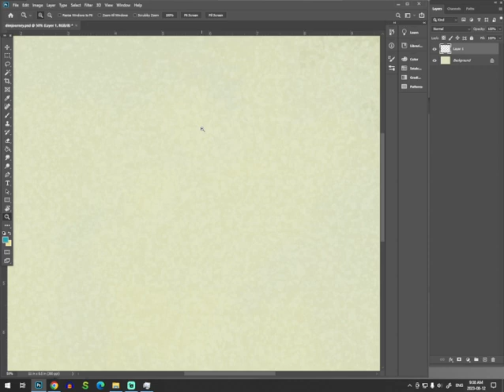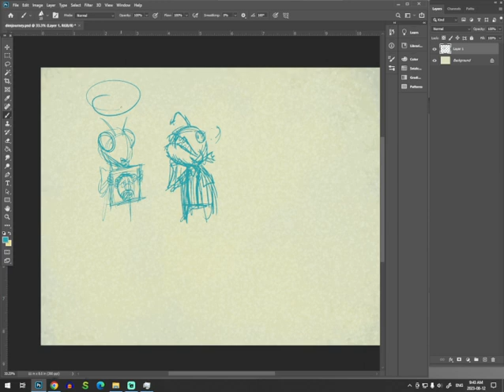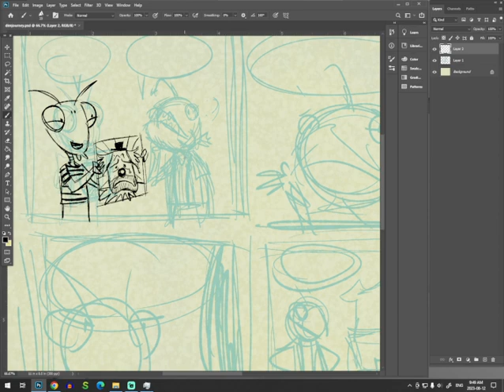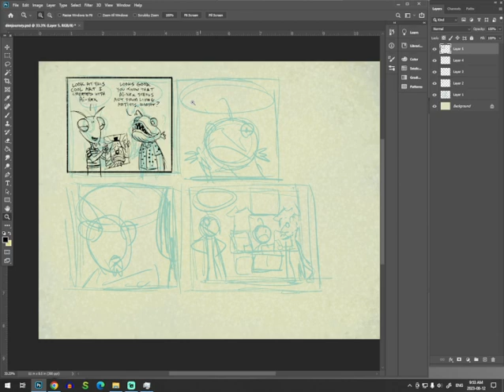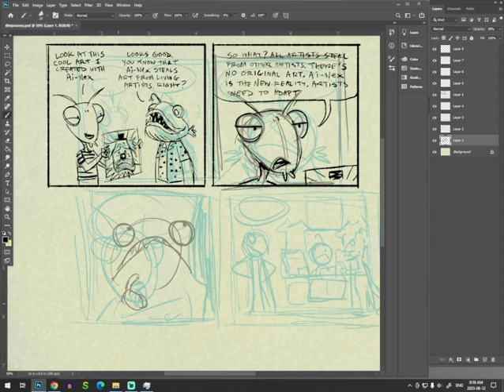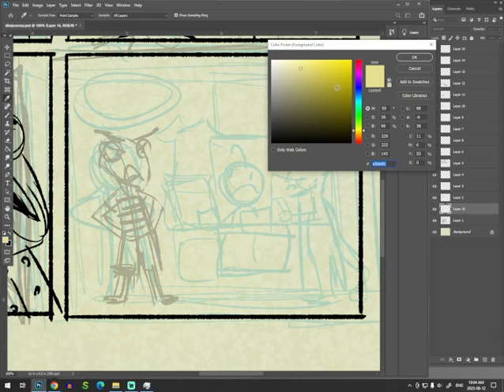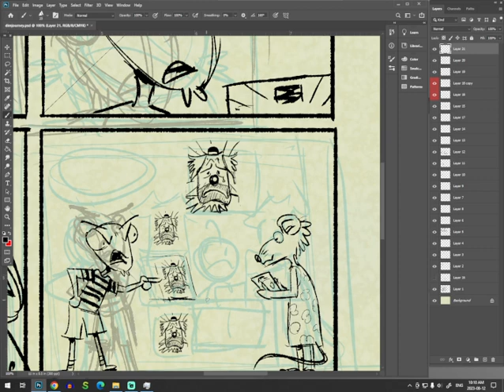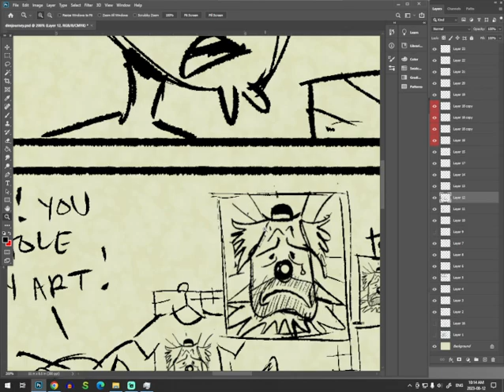Drawing a Comic About AI in 36 minutes